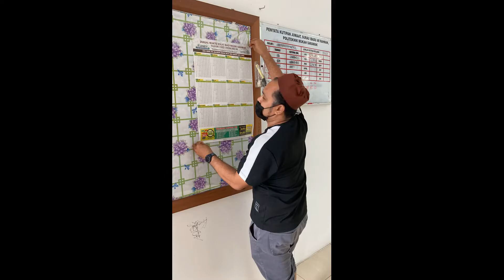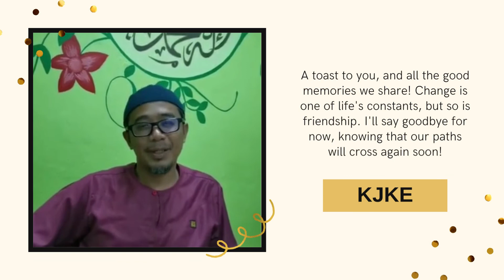MAJLIS LAMBAIAN KASIH EN. MOHD ALY RAJAIE